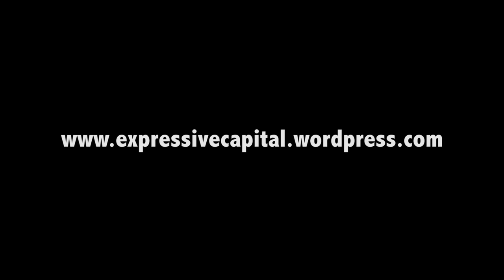Econundrums Short: Over Qualified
A clip from the comical spoof highlighting the top 10 "EConundrums", or conundrums in our present economy, from both the jobseeker and employer points of view. In this segment Sally and Benny talk about the "Over Qualified" Econundrum.